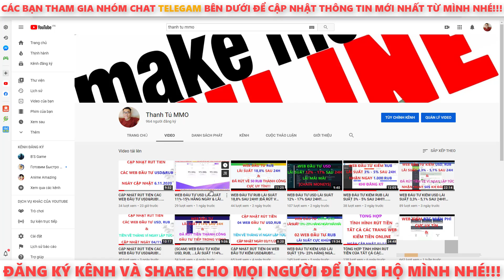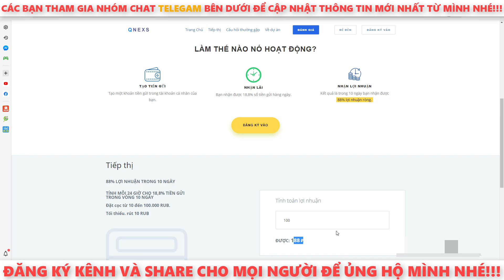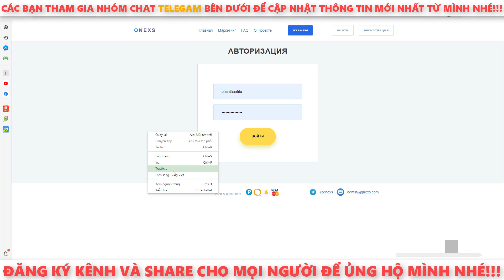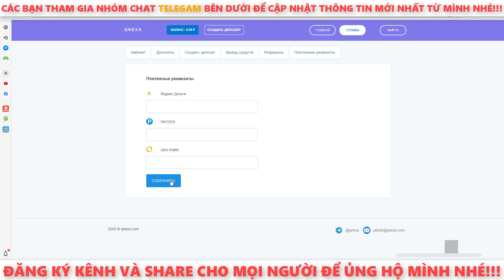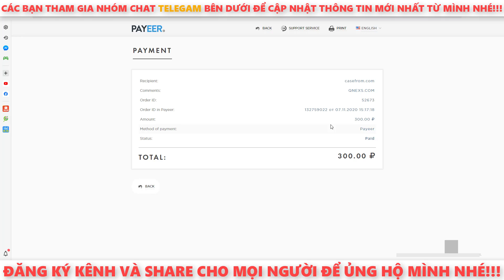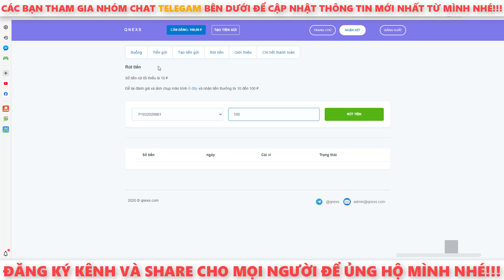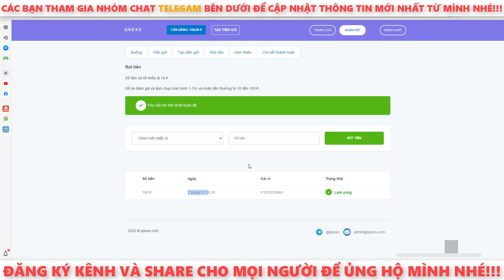(SCAM) WEB ĐẦU TƯ RUB LÃI SUẤT 18,8% SAU 24H!!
- Nêu có thắc mắc gì hãy để lại Comment bên dưới video nhé